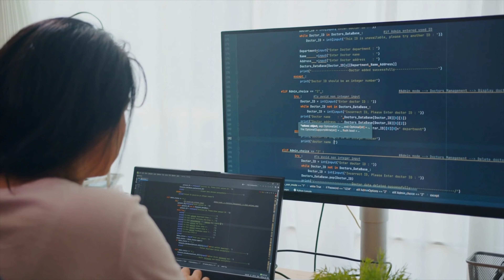The AI Industry is Creating a Graveyard of MVPs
Hello friends, In this video, I will talk about the Artificial Intelligence industry and how it's creating a graveyard of MVPs.

If you're new to the AI industry, you might wonder what an MVP is. MVP ( minimum viable product ) is a term that's often used in the software development industry. It's a simple concept: your MVP is the minimum product necessary to prove that your product works and is worth building.

But the AI industry is doing something different with its MVPs. It's not building products; it's building data models. And as data models become more complex, they become less reliable. This means that the AI industry is creating a graveyard of data models — and companies.

Who is Anees Merchant:
I am Anees Merchant, an industry executive focused on leveraging new and disruptive technology applications to drive innovation and create an impact for my clients and the industry. An industry speaker, author, blogger, YouTuber, digital art generator, entrepreneur, husband, son, and father to two handsome boys.

GET IN TOUCH:
I'd love to hear from you if you'd like to talk. I try my best to reply to things but there sadly aren't enough hours in the day to respond to everyone.

Some thoughts for you:

How do MVPs impact your sustainability goals?
Are you creating more carbon footprints through MVPS?